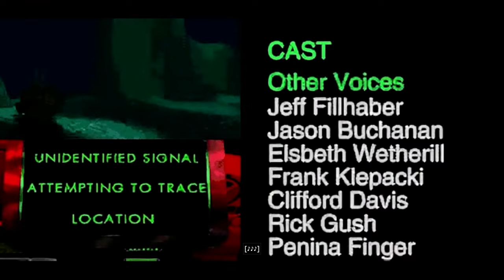Command & Conquer Remastered | Nod 13 B - Cradle of My Temple (South Africa Center) | PC 4K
Title: Command & Conquer Remastered Collection
Campaign: Nod
Mission: 13 B - Cradle of My Temple (South Africa Center)
Location: Cape Town, South Africa
Difficulty: Hard
Game Speed: Normal